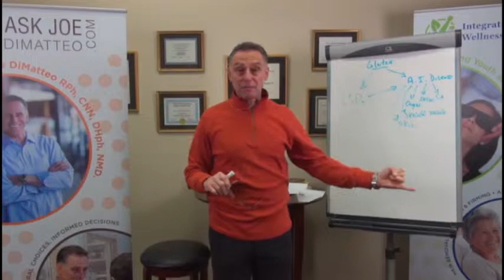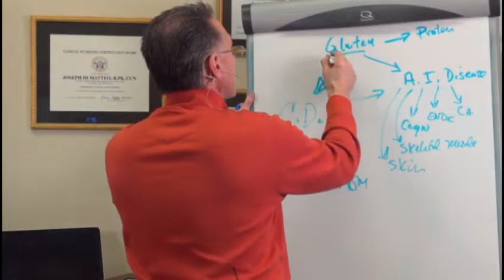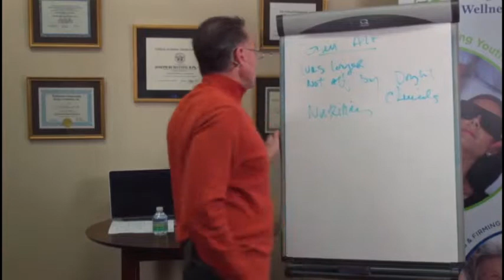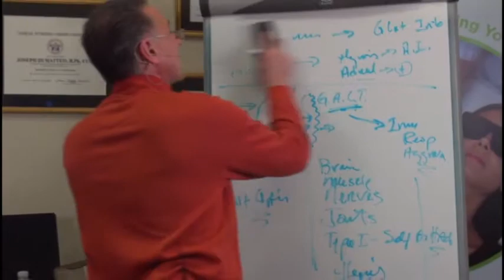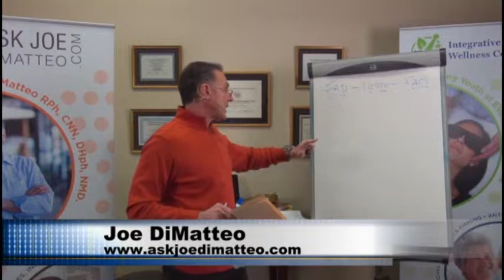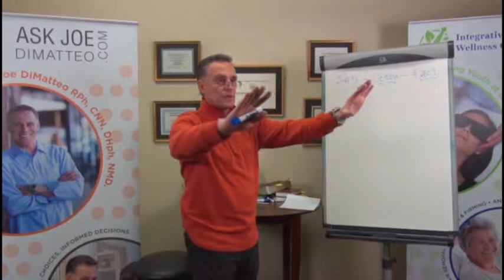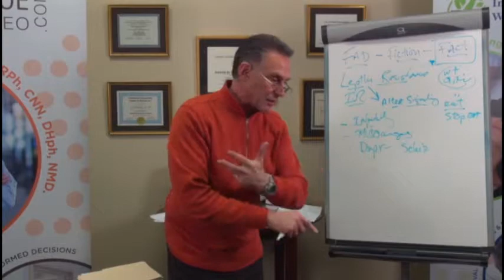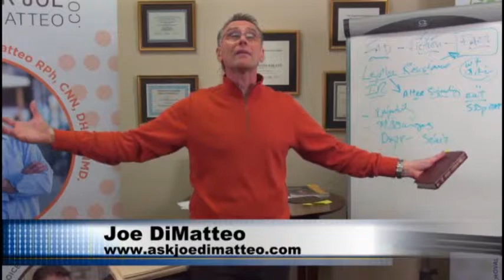Gluten - Fad? Fiction? Fact?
A lot of people are now saying they eat "Gluten free". Is gluten allergies and "Gluten Free" a fad? View Joe discuss and explain this recent phenomenon.

Joe DiMatteo is a registered pharmacist, certified clinical nutritionist, homeopath and doctor of naturopathy. Joe is the host of The Ask the Pharmacist Radio Broadcast heard nationally on SiriusXM. Please visit askjoedimatteo.com for more information.